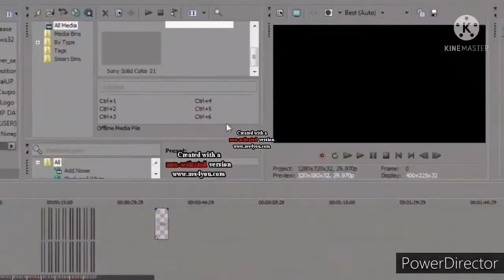Turning Red (2022) But It's a Crossover Episode Collab (10-60) (Game Logos/Videos Edition)